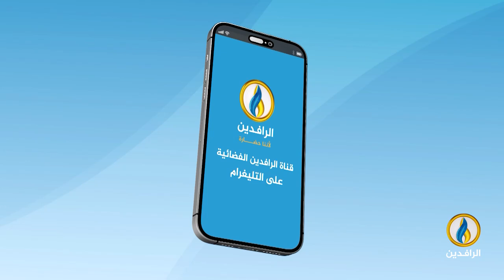حديث_العرب | معاناة شعب أنهكته الصراعات.. ماذا ينتظر اليمن السعيد ؟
ضيوف الحلقة:
د. صالح الجبري - باحث يمني ورئيس مؤسسة يني يمن الإعلامية في إسطنبول
د. عبد الباقي شمسان - أستاذ علم الاجتماع في جامعة صنعاء
عادل المسني - باحث في العلاقات الدولية

تقديم:
محمد العبيدي